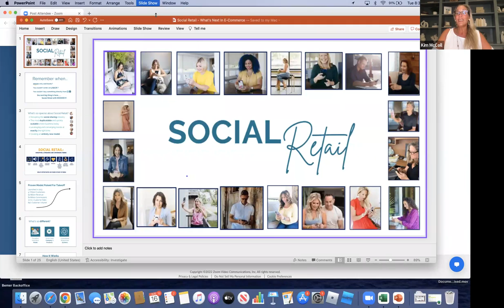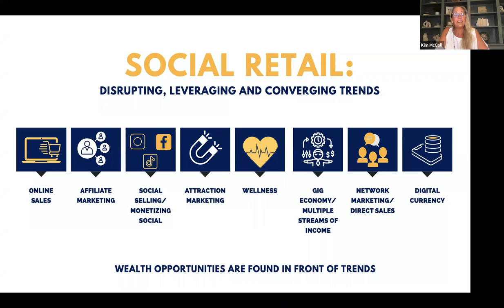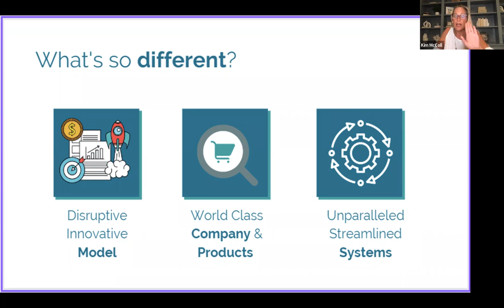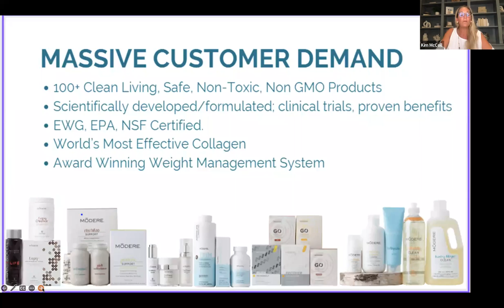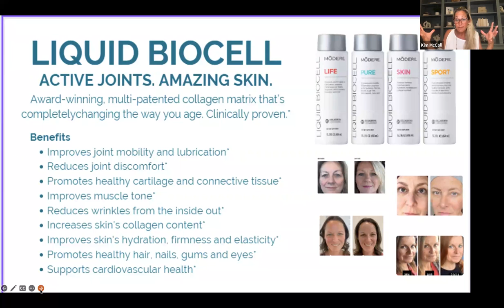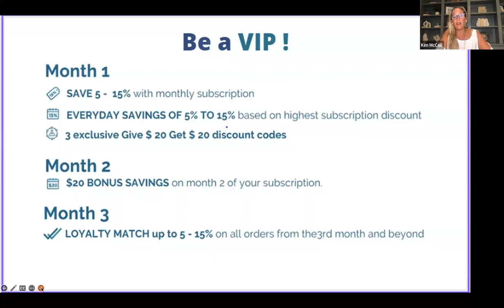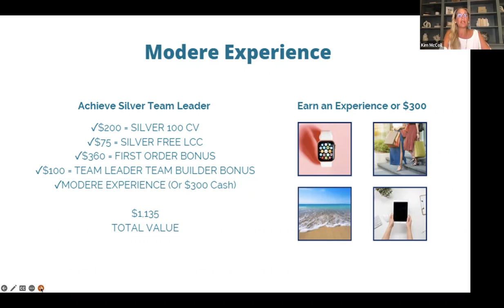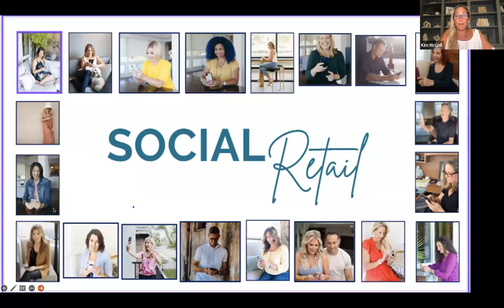Level Up - E-Commerce Demo (8.17.22 - Kim McColl)